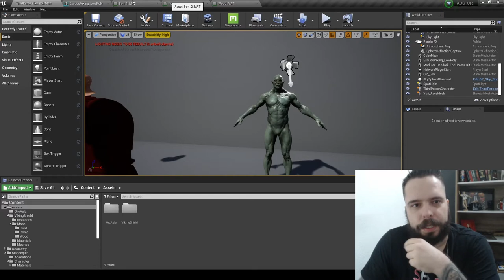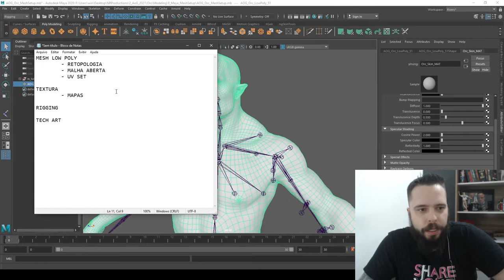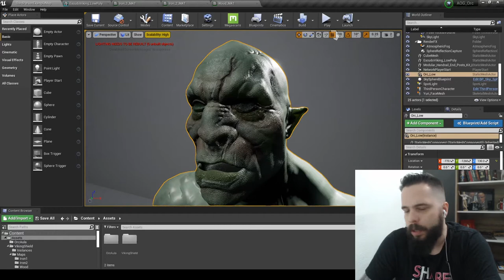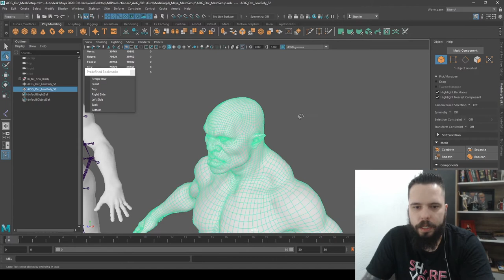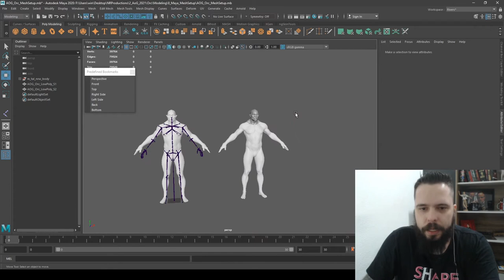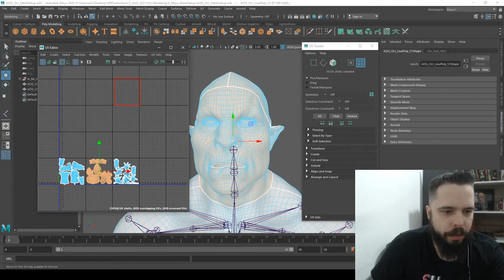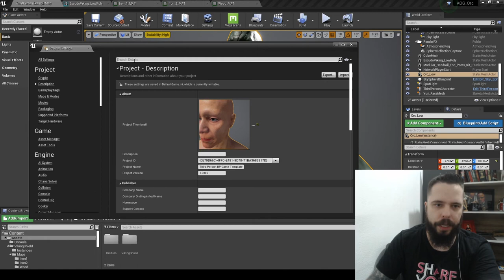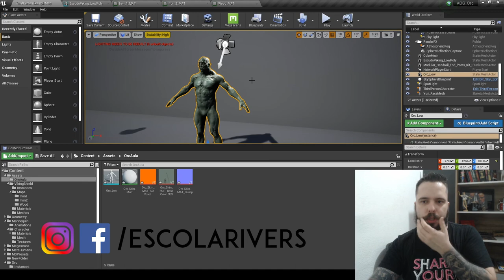UV SET E UDIM EM UNREAL - TECHNICAL ART PT.5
AULÕES DE TECHNICAL ART

OBJETIVO DA PLAYLIST DE AULAS DE TECHNICAL ART:
Você que é artista 3D de personagens pra games, mas nunca finaliza o projeto em uma Engine, essa playlist de vídeos foi feita para você! O cargo de Technical Artist está cada vez mais sendo requisitado dentro do mercado de games e existe muita carência de artistas que dominem essa etapa. Trata-se de processos artísticos dentro de uma Game Engine, porém técnicos ao mesmo tempo. E o objetivo é deixar o personagem "Game Ready", ou seja, pronto para o jogo / pronto para os programadores poderem programar combates, sistema de exploração e etc. Existem demandas como implementar animações, máquina de estado, materiais (shaders), partículas de efeito e muito mais.

CONTEÚDO DESSE VÍDEO:
- Conceito de UV Set
- Draw Calls
- UDIM
- Virtual Textures

Facebook.com/escolarivers